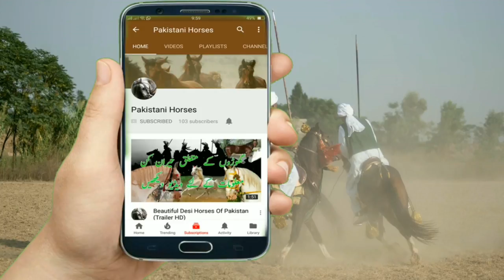Day 5 Part 3 National championship of Neza Bazi 2018 Faisalabad Agriculture University Tent Pegging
Faisalabad Agriculture University Tent Pegging
National championship of Neza Bazi 2018